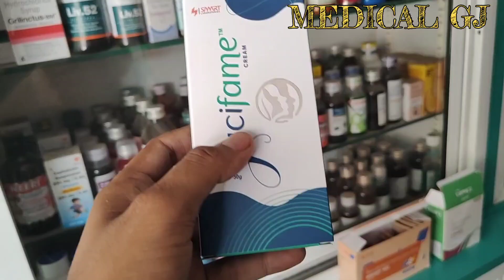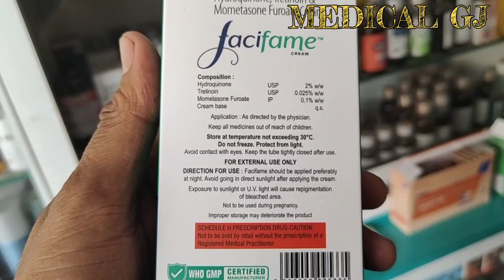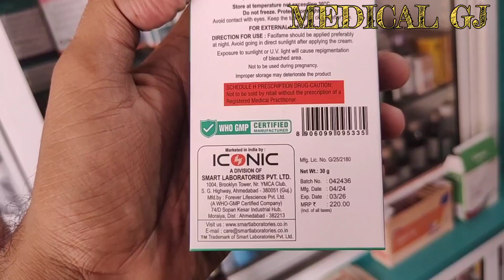facifame cream | pigmentation cream | Best face cream | फेसिफेम क्रीम | how to use facifame cream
facifame cream how to use
facifame cream
best pigmentation face cream